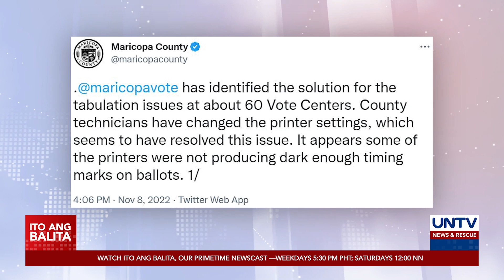Botohan sa Maricopa county, Arizona bahagyang naantala dahil sa aberya sa vote-counting machines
Bahagyang naantala ang botohan para sa US Midterm Elections sa isang county sa Arizona matapos na magkaarbeya ang ilang vote-counting machines.

Agad namang nasolusyunan ang isyu pero nagdulot ito ng kawalan ng tiwala sa mga botanteng Republican.